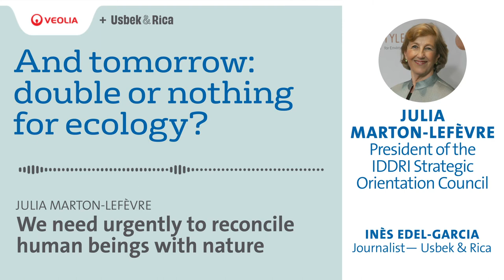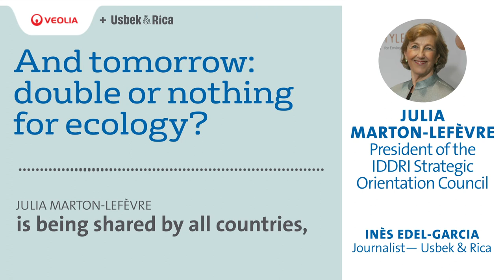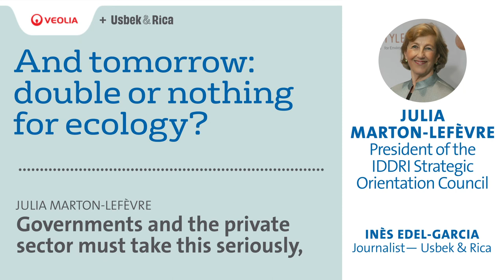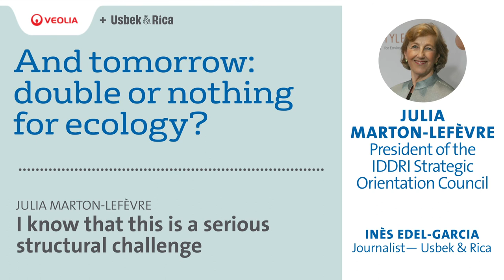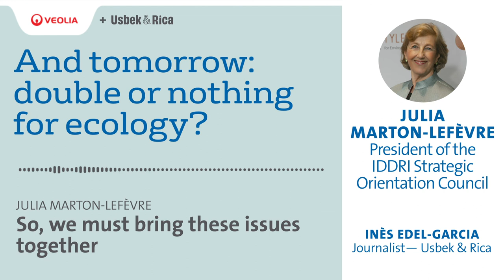Podcast by Julia Marton-Lefèvre, President of the IDDRI Strategic Orientation Council | Veolia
And tomorrow: double or nothing for ecology? A series of podcasts by experts to think about tomorrow's world.